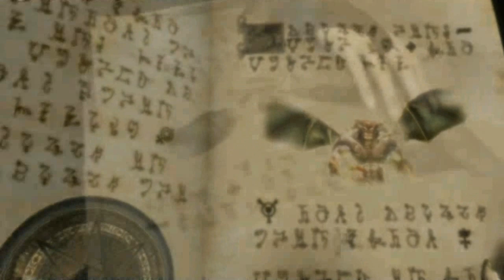Pepe Mediavilla doblaje en Sacred como Narrador